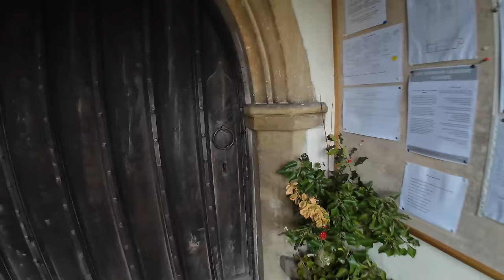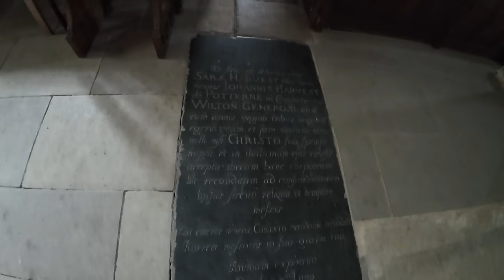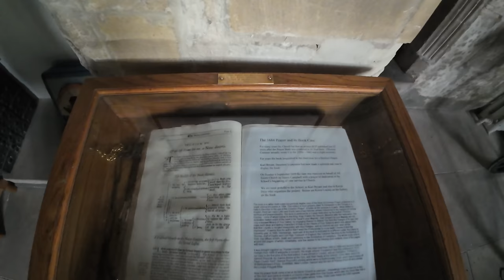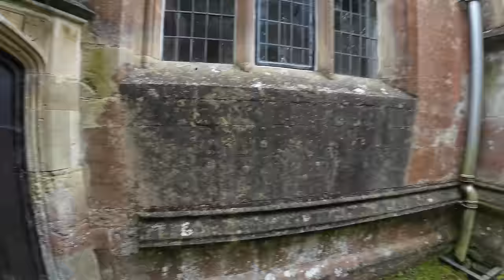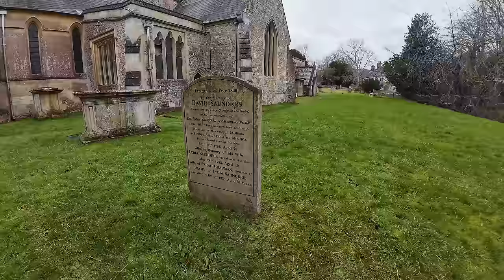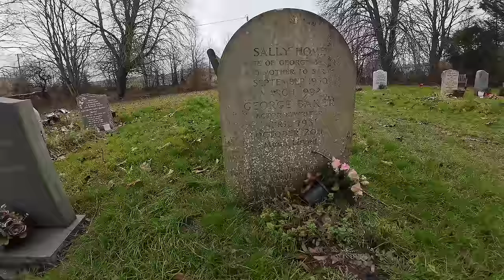George Baker's Grave - Famous Grave - James Bond, Dr Who, Coronation Street and so much more.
Todays Famous Grave visit we hear about the life of the amazing Actor George Baker he starred in so many cult tv shows and in many James Bond films.

George Morris Baker, MBE (1 April 1931 – 7 October 2011) was an English actor and writer. He was best known for portraying Tiberius in I, Claudius, and Inspector Wexford in The Ruth Rendell Mysteries.

 All proceeds go towards travelling costs.